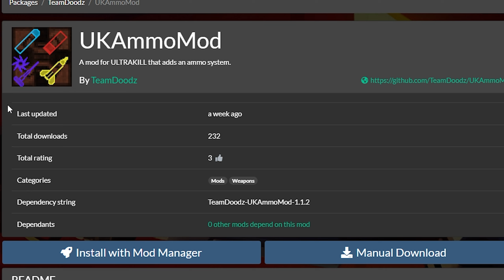They Added Ammo to ULTRAKILL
Here is the mod (UKAmmoMod) that adds ammo pickups to ultrakill